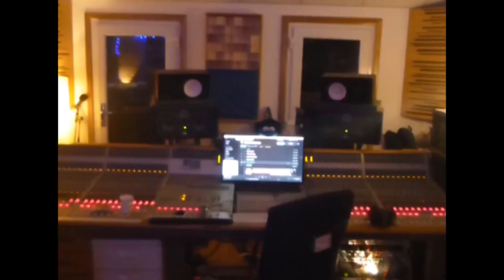PLASTIC POETRY - L'HYMNE À L'AMOUR (Edith Piaf Cover - Gallic Outtakes #5)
Edith Piaf's love letter to Glasgow

5th installment of Gallic Outtakes, I'd never have thought we would have enough vids to warrrant having a proper series name when releasing the first one..
x